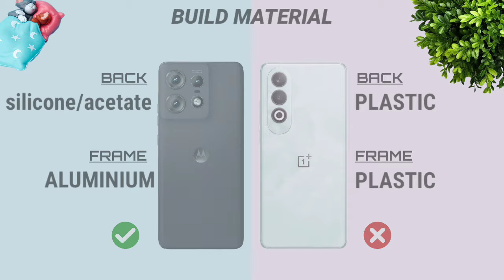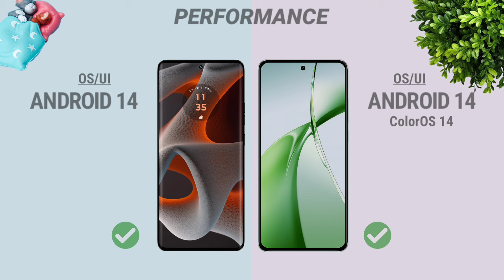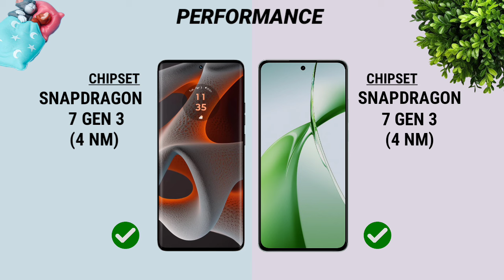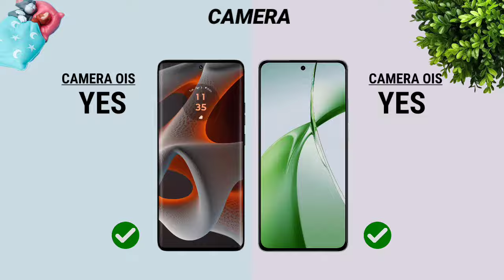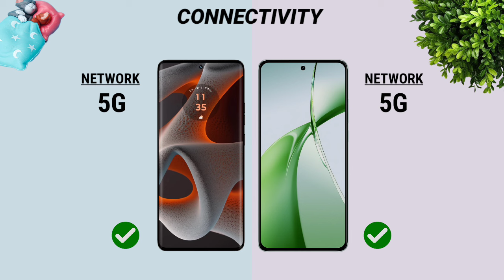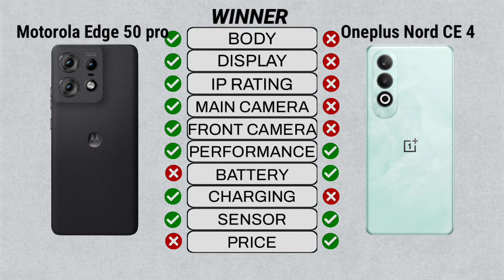Motorola Edge 50 Pro Vs Oneplus Nord CE 4 || Full Comparison⚡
Motorola Edge 50 Pro Vs Oneplus Nord CE 4

►About:-
              In this video I will be giving detailed comparison between Motorola Edge 50 Pro Vs Oneplus Nord CE 4 So Let's Get Started And Don't Forget To Like share Comment And Subscribe.

►Video Content:-

00:00 Introduction
00:06 Dimensions
00:49 Display
01:44 Performance
02:20 Storage
02:37 Main Camera
03:24 Front Camera
03:40 Battery
03:57 Connectivity
04:33 Sound
04:49 Unlock Option
04:59 Price
05:09 Winner